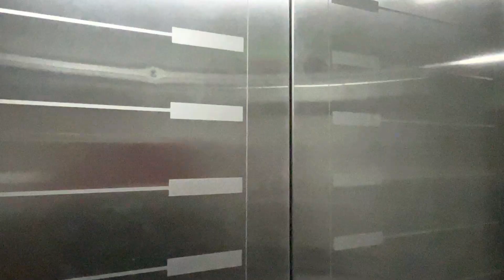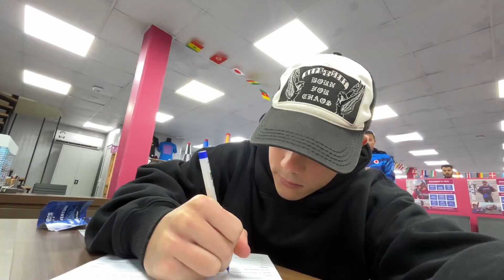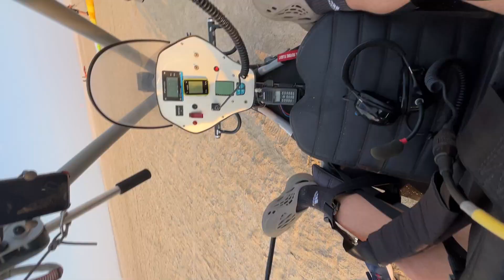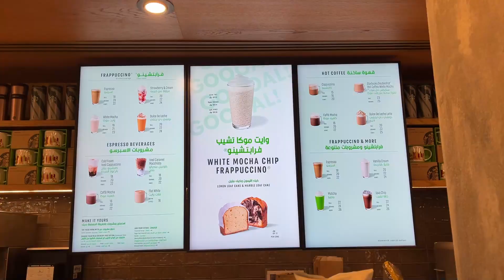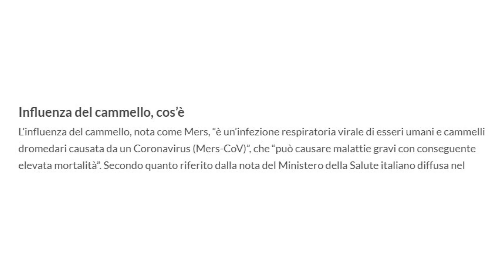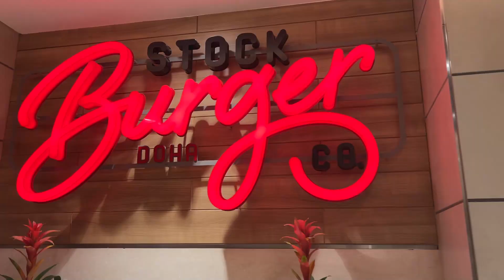Tutto quello che non avete visto a Doha con gli Elites